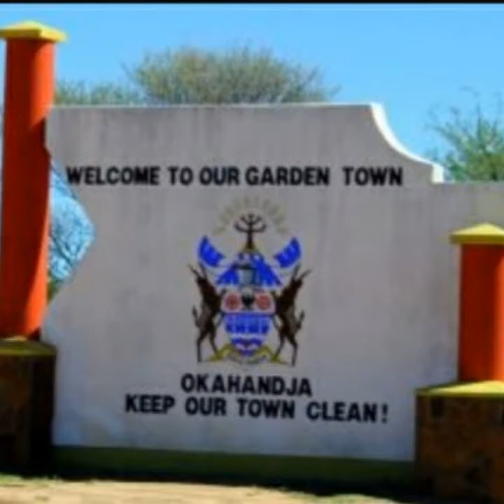Rukoro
Video from Jose Jb Baptista